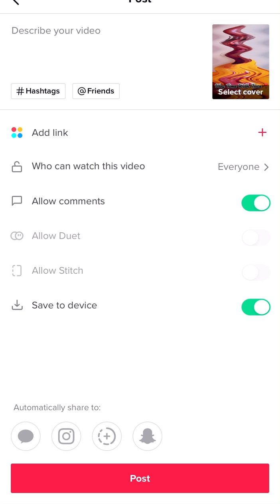Today’s Word for You ! Romans 12:21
Vlog Time With Trice ❣️

- Namaste Fam[ILY] - 💕